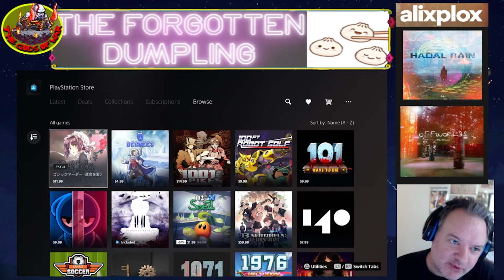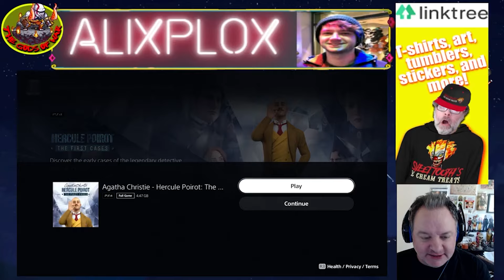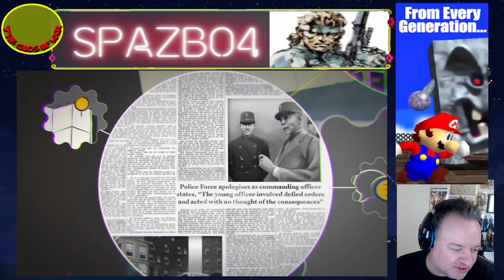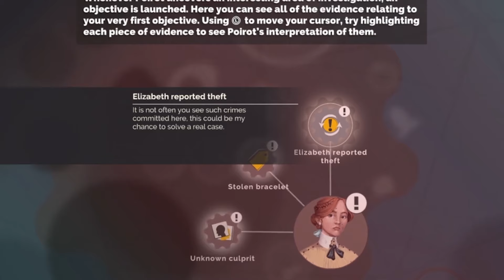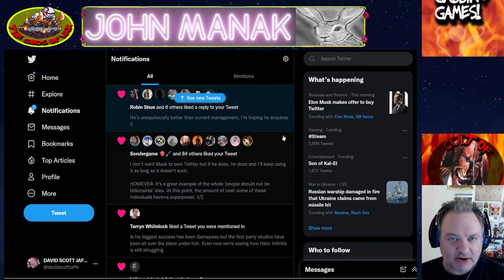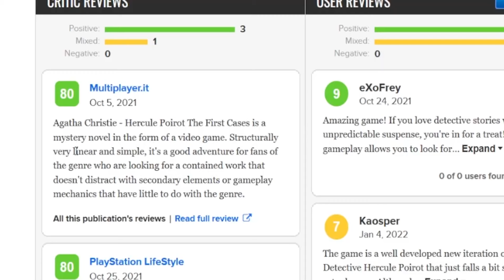BLIND BUYING (and playing+reviewing) Game From Playstation Network!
Edward Torres
alixplox
Zack procrastinates
Rotten Tanuki
CaptGeech
Gravity
Lee Perez
Twisted Metal Clips

Email signatures

Ricardo Signature:
Ricardo Esteves
Channel Producer | Journalist

David Jaffe Games
Media Kit for Stats and Partnerships